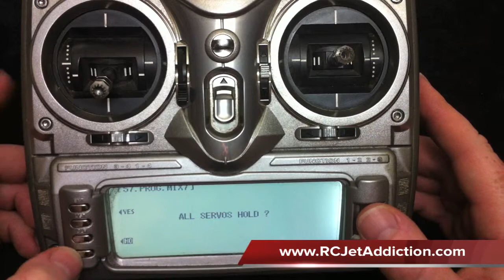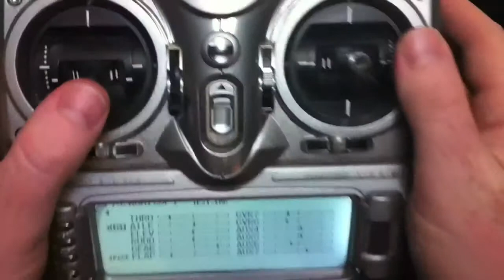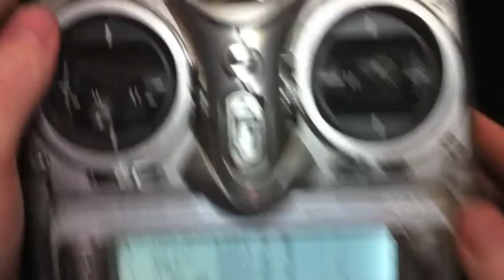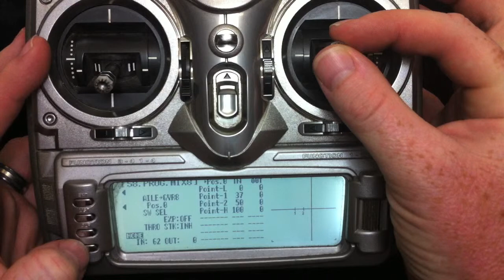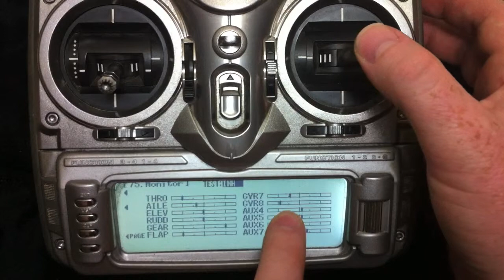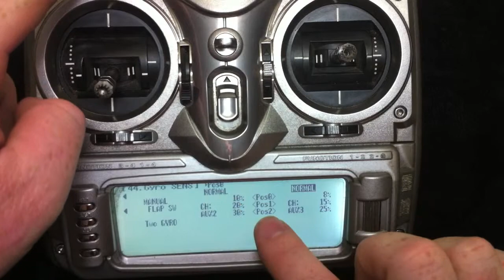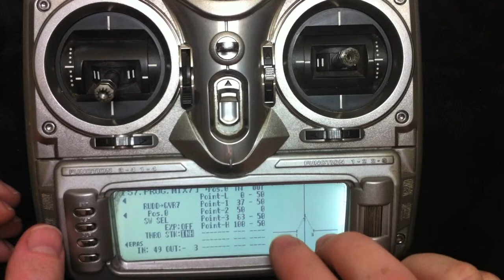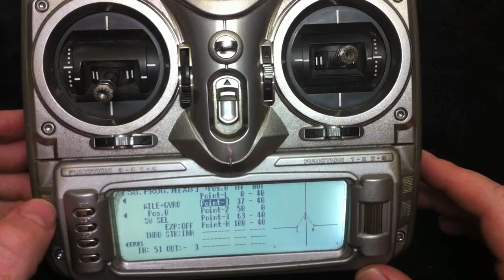JR 370A Gyro Setup Part 4 12X Programming Continued